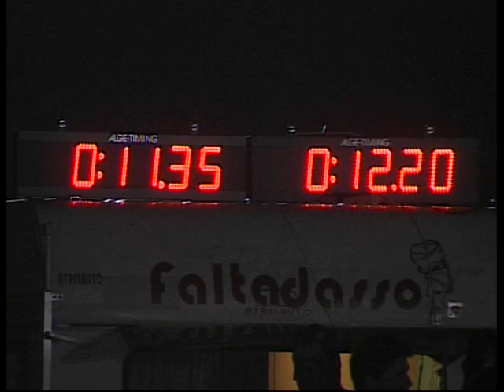HONDA "TE" vs GSXR ??